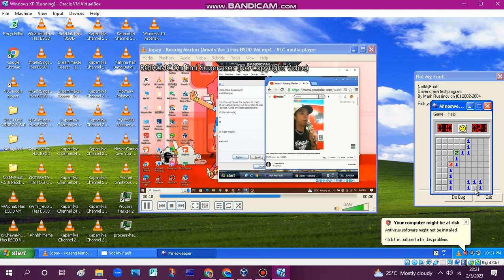has BSOD VM (Windows XP)